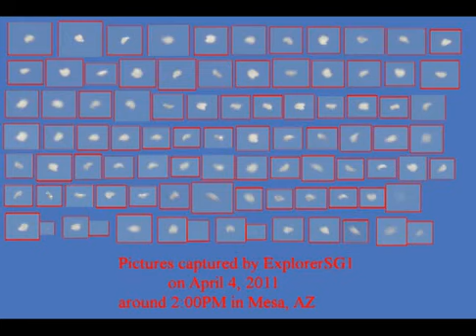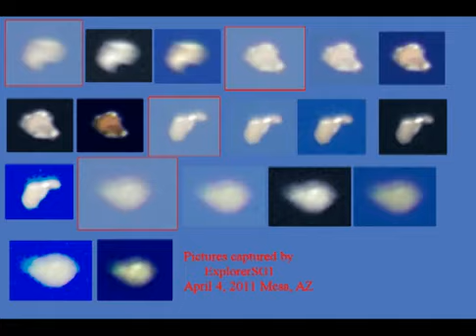UFO OVER MESA / ARIZONA (4 APRIL 2011)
Latest UFO sightings - Video compilation of daytime UFO activity in the sky over Mesa in Arizona. This was taken on Monday, 4th April 2011 around 1 pm.

Witness report: On April 4, 2011 in Mesa, AZ around 1 o'clock PM, I went outside onto my porch to smoke a cigarette and to observe the sky around me. Then about 15 minutes later while outside, I saw a very small unknown object It swiftly traveled at a low altitude and with the proximity of it being extremely near my vicinity, I was unable to quickly react and get a picture of it. It was also about half the size of a small sparrow and dark, blood red in color; it was somewhat round or ovate shape, and it had vaguely reflective surface with ripple like contour. Additionally, it also traversed at a speed comparable to a fast moving bumblebee yet no wings were seen.

Then about 10 minutes later, I had another sighting, This unknown looked like an UFO entity. It was purely white and thinly comprised of one smooth elliptical shape structure about the size of an Ike dollar coin, and it slightly flutter gracefully through the air while it gently twist and turned as it traversed. It didn't move very fast and was very close to my location, but its movement was hasty enough that I was unable to catch it on camera as it seemly just aimlessly wanderer out of my viewing behind a structure.

Then around 2 o'clock, I had a big UFO sighting. This object just appeared out of the air without any indication where it came from. The UFO's location was between 1/8 and 1/4 of a mile away from me, and it was in the air about 300 to 500 feet in altitude. The object was located south from my location, and it was moving very slowly in an approximated southeast direction. The object was pure white at times and was not reflecting sunlight from my perspectives of it. The unknown object which I will call an UFO entity was about the size of a balloon; however, as it slowly traversed horizontally through the air, a noticeable surface structure's changes was very obvious via the camera's 300mm lens. It would randomly morph into different shapes of being round, flat, oval, or uneven structure at sporadic moments. When the object's shape changed, the white light would sometimes do the following: it would stay continuously lit; it fade in-and-out but never completely extinguish; sometimes it was just a dim light; it brighten at some moments; it move erratically about on UFO's entity surface sometime appearing like 2 to 3 separate lights on the UFO entity itself. The light never flashed or strobe. The UFO entity heading was not straight course either. It seemed it was traversing more of a curve pattern like it was going to outflank me which the wind was blowing directly from the north. What is more interesting is another UFO entity instantly appeared in the sky behind the main UFO entity while I was taking pictures of the main UFO entity. The second UFO entity was heading directly towards my location into the wind. However and a little while later, it quickly vanished into air the same way it instantly appeared like it was there one moment and gone the next moment. When a tree started to get in the way of my viewing the main UFO entity, I rushed out the front door of my home to go outside in order to continue capturing more pictures which the going outside took less than 30 seconds. However, once I was outside in a opened and clear area for viewing the main UFO entity, it was nowhere to be seen in the sky. It had seemed that the UFO entity had just simply disappeared into the clear and blue sky on a cloudless and sunny day in the 30 seconds it took me to go outside when I had observed this UFO entity earlier for nearly 6 minutes, and it was very distinct in the sky because of it white light. Then I saw in the direction the UFO entity would had been located a commercial jet taking off from the airport. So I took some pictures of the jet. Upon downloading the pictures, I noticed a blurry, black, elongated smudge on the picture which I hardly ever get when I take pictures. It makes me wonder if that undefined smudge was possibly the UFO entity itself, only now it was not glowing white in light.